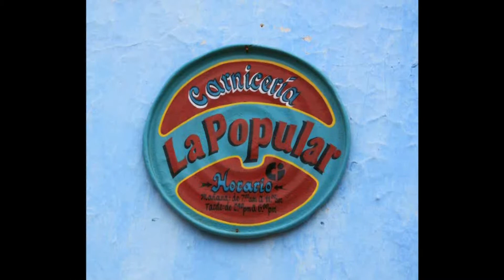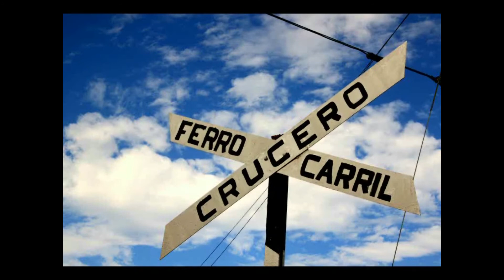Cuba prima parte